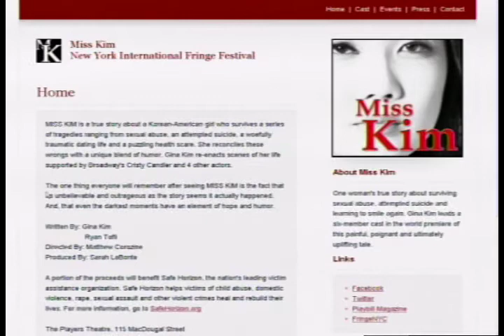Gina Kim - Playwright/Producer/Actress, MISS KIM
Writer/Producer/Actor Gina Kim, founder of a non-profit organization called ARIA (Awareness of Rape and Incest through Art), joins OPEN host Rhina Valentin to discuss her life, and her work in the new production, MISS KIM.